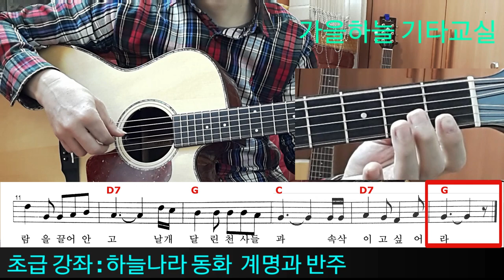(초급11강) 하늘나라동화(이강산) 반주2, 계명과 반주 연습 / 가을하늘 기타교실